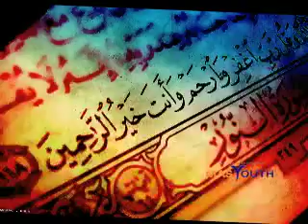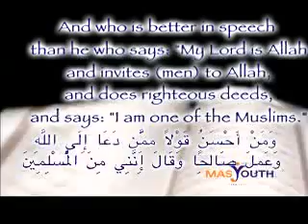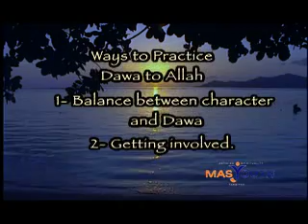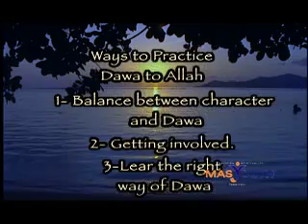ISR Season 2 Episode 29: Dawah to Allah - Mariam Khatib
Sr. Mariam Khatib talks about Dawah to Allah.